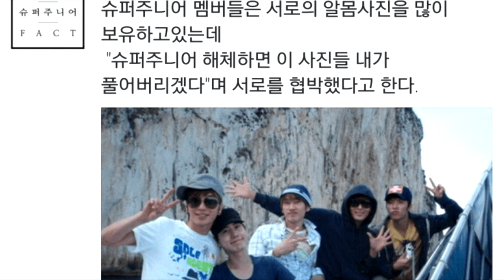FOTOS DE SUPER JUNIOR DESNUDOS AMENAZAN CON SER REVELADAS DESPUÉS DE QUE SE SEPARE EL GRUPO